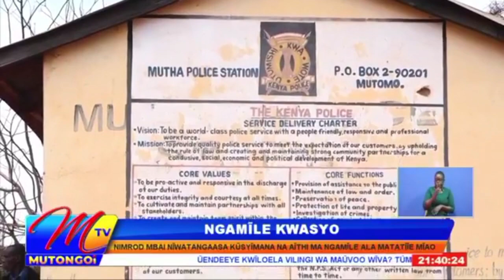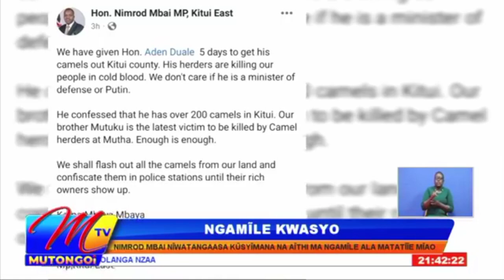MP NIMROD MBAI ORDERS DENFENCE NOMINEE ADEN DUALE TO DRIVE HIS 200 CAMELS OUT OF KITUI COUNTY.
Nimrod Mbai kitui East Mp Wants Defense nominee Aden Duale to shift his camels flocks out of Kitui county.